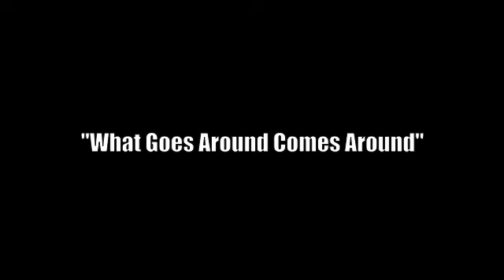"What Goes Around Comes Around" - Rehme Sutton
Rehme Sutton & The Second Class Citizens - Radio & CD Release Tour - Texas to South Dakota - "Long Road Home"